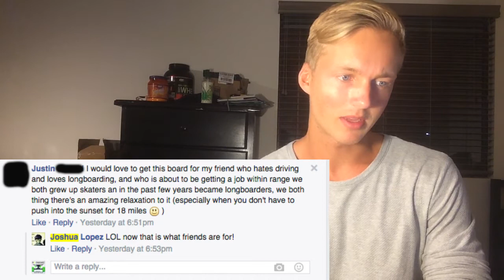MelonBoard 75% off Promotion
Picking the winner of a Melonboard 75% off!